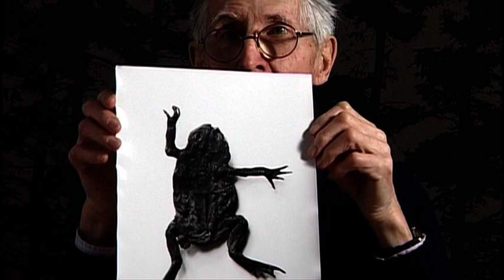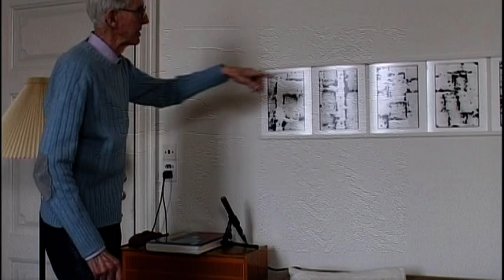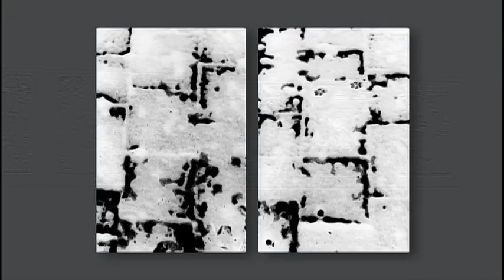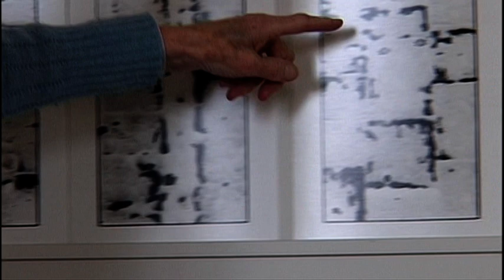Keld Helmer-Petersen - et portræt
Et portræt af fotograf Keld Helmer-Petersen (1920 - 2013) fra 2006. Uddrag af filmen ’Fotografi’ med portrætter af fire danske fotografer (hele filmen kan ses på Instruktion og foto: Steen Møller Rasmussen. Producent: Plagiat Film.